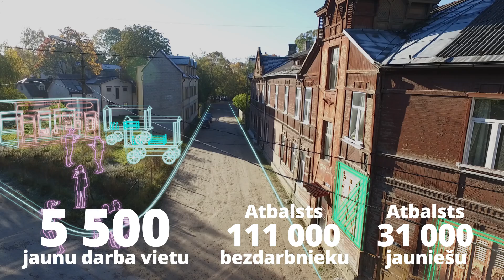ES par Tevi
Ir pienācis laiks atskatīties uz sasniegto un uzzināt par plašajām iespējām, ko Tev sniegs Eiropas Savienības fondi. ES fondu 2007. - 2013. gada plānošanas periodā kopā mēs esam paveikuši neticami daudz. Mēs esam ar Tevi, lai līdz 2023. gadam paveiktu vēl vairāk!